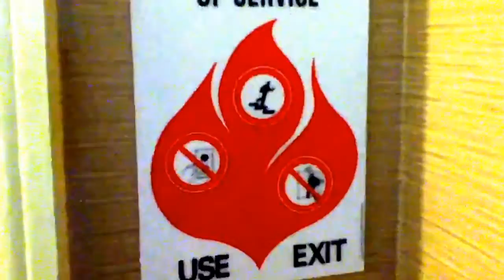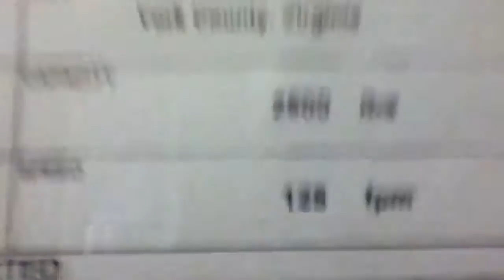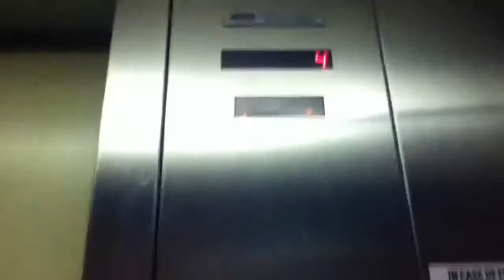Tour of the Comfort Inn Hotel!!! :D